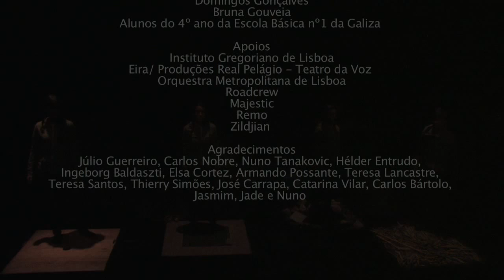Rebola o medo e ri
Música, Criação e Direcção Artística
Rute Prates e Ana Sofia Sequeira

Este espetáculo é um jogo de música e movimento em que os jogadores-crianças lançam o dado e vão construindo um caminho à procura de uma solução para o seu medo. Durante o percurso, encontram obstáculos que os obrigam a conversar com o medo. Para poderem continuar a jogar têm que os ultrapassar. É um jogo de equilíbrios e desequilíbrios, quedas e recomeços, medo e riso. A chegada ao fim do percurso permite atingir um novo equilíbrio, mas o nosso corpo continua a crescer, as coisas à nossa volta mudam... e recomeçamos.
O libreto reúne textos que surgiram de várias sessões de filosofia sobre o medo, organizadas para crianças entre os 5 e os 14 anos por Rita  Pedro na Escola Básica nº1 da Galiza.
Reúne também alguns excertos de livros como: "As aventuras de João sem Medo" de José Gomes Ferreira, "O pequeno livro dos medos" de Sérgio Godinho, "Ao meio dia os pássaros" de José Gil, "Elfie" de Matthew Lipman

Cocriação e Coreografia
Sílvia Real

Cenografia
Mariana Ramos

Figurinos
Carlota Lagido

Luz
Carlos Ramos

Consultoria em Filosofia com crianças
Rita Pedro

Vídeo promocional
Bruno Canas

Produção
(Real Pelágio Produção)

Vânia Faria
Cláudia Figueiredo

Apoio administrativo
EIRA

Uma encomenda de
 Centro Cultural de Belém / Fábrica das Artes

Músicos
Pedro Castro  Oboé/Flauta

Margarida Sammarfull  Violino

Nélson Ferreira Violoncelo

Flávia Almeida Castro  Cravo

Ana Sofia Sequeira  Guitarra

Marco Fernandes  Percussão

Cantores
Primeiro casting:
Carolina Andrade
Helena Fonseca
Maria Rebelo
Simão Nobre

Segundo casting:
Luís Banu
Joana Cordeiro
Maria Rebelo
Marta Carrigy

Crianças que participaram na criação de textos
Laura Guerreiro
Simão Nobre
Violeta Guerreiro
Samuel Nobre
Mateus Nobre
Matilde Passanha
Domingos Gonçalves
Bruna Gouveia
Alunos do 4º ano da Escola Básica nº1 da Galiza.

Apoios
Instituto Gregoriano de Lisboa
Eira/ Produções Real Pelágio - Teatro da Voz;
Orquestra Metropolitana de Lisboa
Roadcrew
Majestic
Remo
Zildjian

Agradecimentos
Júlio Guerreiro, Carlos Nobre, Nuno Tanakovic, Hélder Entrudo,
Ingeborg Baldaszti, Elsa Cortez, Armando Possante, Teresa Lancastre,
Teresa Santos, Thierry Simões, José Carrapa, Catarina Vilar, Carlos Bártolo,
Jasmim, Jade e Nuno